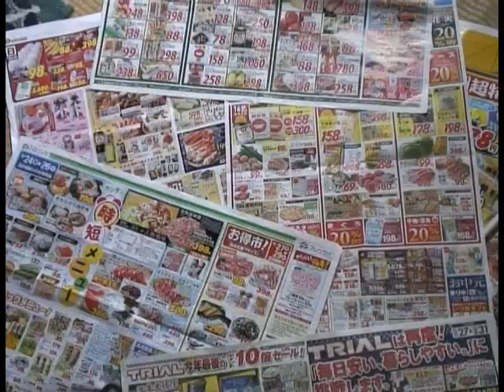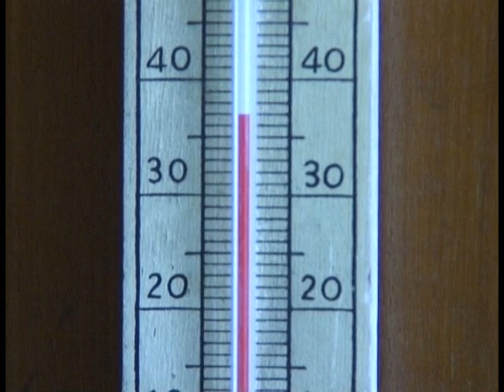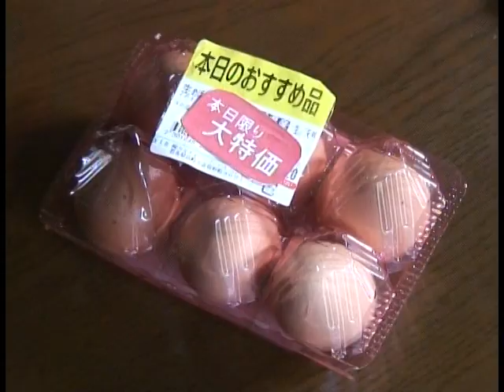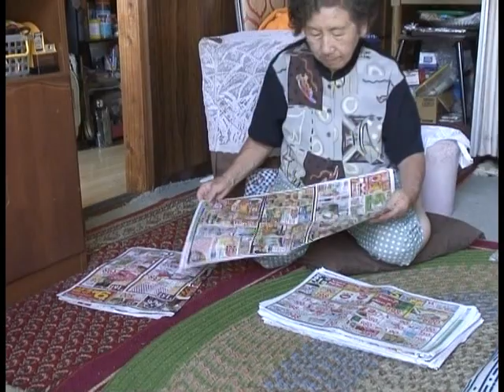東京ビデオフェスティバル2012 「うなぎ」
東京ビデオフェスティバル2012
「うなぎ」　青柳　完治氏
　　TVF2012佳作